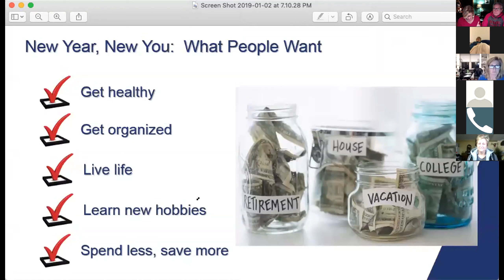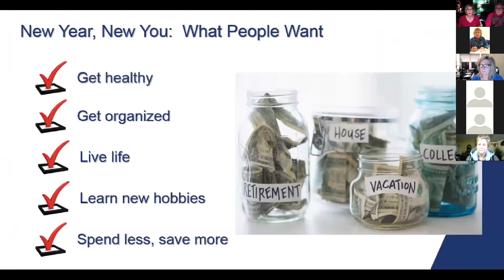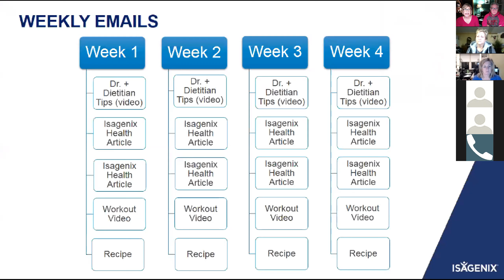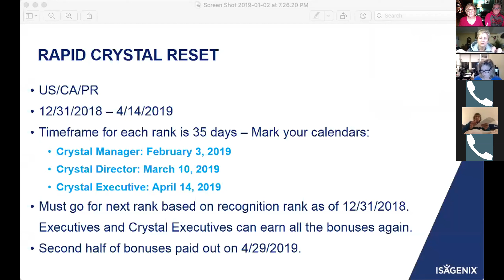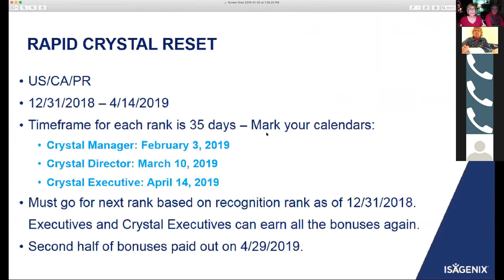All Team Call 1 3 19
Learn about the exciting announcements from Isagenix as we launch into 2019.  Chances to earn fast cash bonuses.